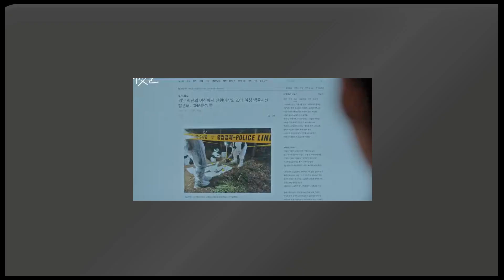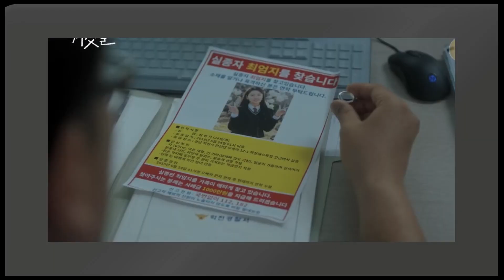My Lovely Liar Ep 11 Preview Prediction And Spoilers In Hindi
This is my lovely liar ep 11 preview Prediction and spoilers video In this also sharing the release date of the upcoming episodes